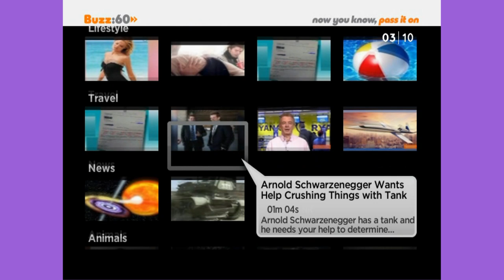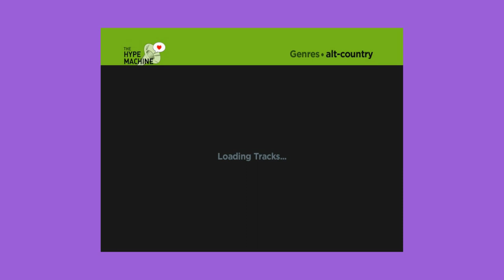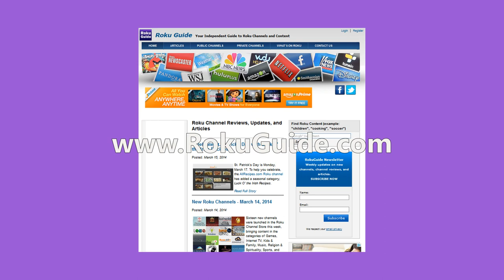This Week on Roku - March 16, 2014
A look at this week's new Roku channels.